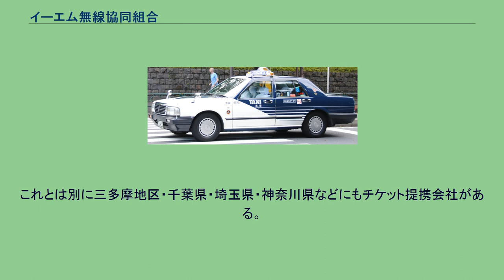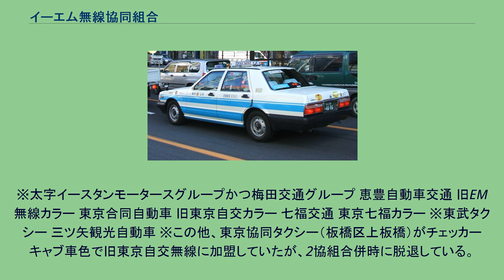イーエム無線協同組合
イーエム無線協同組合 （EM無線） は、東京都23区・武蔵野市・三鷹市を営業区域とするタクシー無線協同組合である。
これとは別に三多摩地区・千葉県・埼玉県・神奈川県などにもチケット提携会社がある。
1998年に旧：EM無線（旧イースタンモータースを主幹事としたイーエム無線協同組合。この当時のEMはEastern-Metroの略）と東京自交無線（正式名称は東京自動車交通事業協同組合）が合併して「イーエム自交無線協同組合（EM自交無線）」となったが、2010年までに北港梅田ハイタク事業協同組合（梅田交通グループ）所属社以外が全て脱退し、梅田交通グループの自社無線となった。
2011年8月にEM自交無線から改称、2協組合併前の名称「イーエム無線協同組合」に戻った。
なお、現在の「EM」は「イースタンモータース」の略である。
無線配車の事務所は中央区築地。
ABC交通 上記全事業者がイースタンモータースグループかつ梅田交通グループに所属する。
※太字イースタンモータースグループかつ梅田交通グループ 恵豊自動車交通 旧EM無線カラー 東京合同自動車 旧東京自交カラー 七福交通 東京七福カラー ※東武タクシー 三ツ矢観光自動車 ※この他、東京協同タクシー（板橋区上板橋）がチェッカーキャブ車色で旧東京自交無線に加盟していたが、2協組合併時に脱退している。